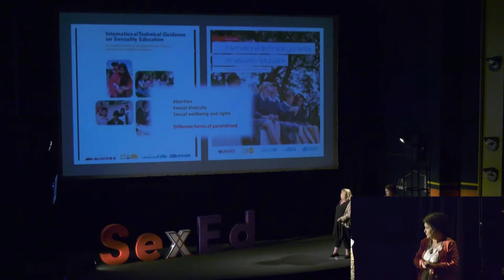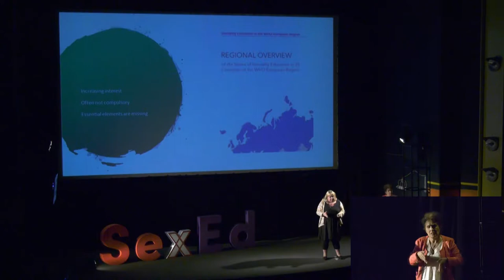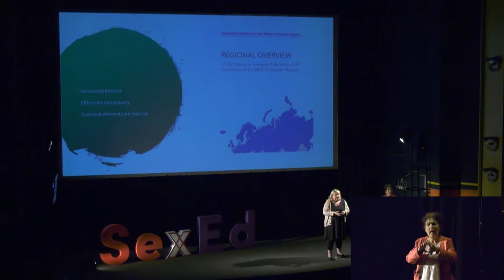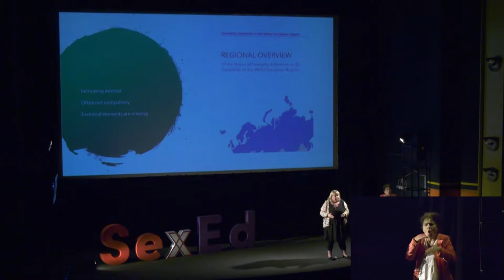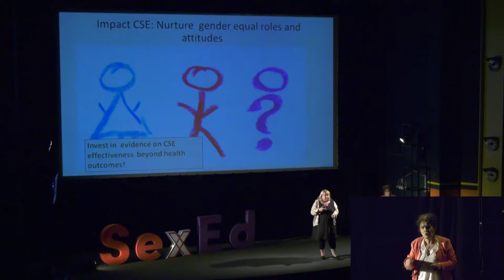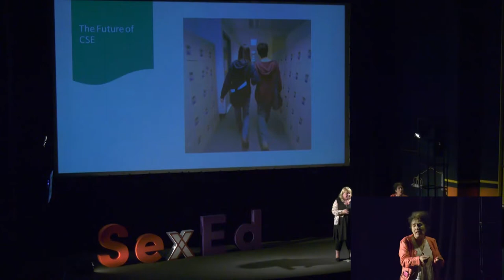SexEd 1.0: Дороти Бракен/Doortje Braeken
„ССО: Што не ви кажуваат?“ е темата на која зборува Холанѓанката Дороти Бракен, експертка за сеопфатно сексуално образование, на нашиот прв SexEd.

*Инспирирани од концептот на TED, а по повод 28 септември – Меѓународниот ден за безбеден и легален абортус, решивме да ги отвориме табу темите јавно и гласно и го замисливме SexEd како едукативно- инспиративен настан за сексуалноста и сексуалните права.

“CSE: What They Don’t Tell You?” is the story that Doortje Braeken from The Netherlands shared at our first SexEd.

*Inspired by the concept of TED talks and in order to mark 28 September – International Safe Abortion Day, we’ve decided to break the taboos openly and publicly and came up with SexEd as an educational and empowering event about sexuality and sexual rights.